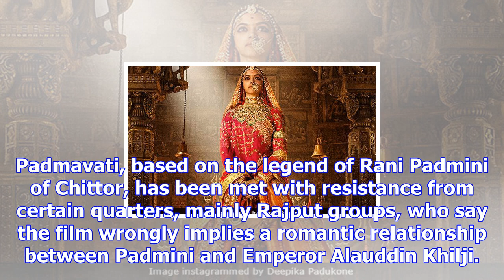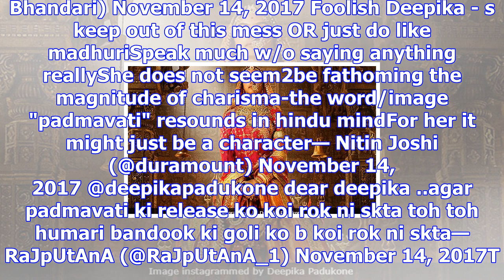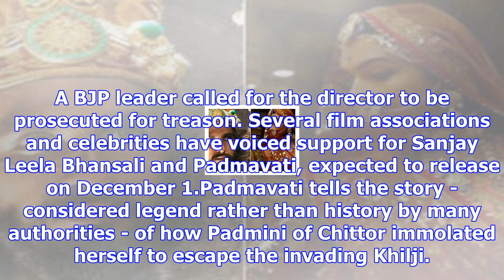Padmavati star deepika padukone trolled for saying we've 'regressed'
Deepika Padukone in Padmavati. (Image courtesy: Deepika Padukone)New Delhi:  Opposition to Deepika P...